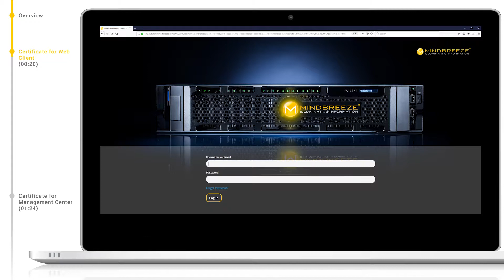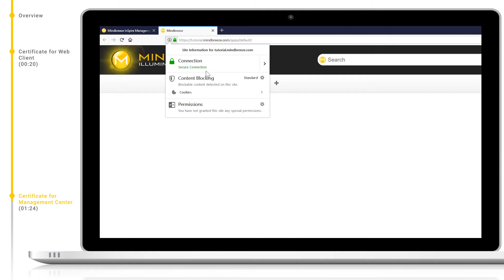Install SSL certificate | Mindbreeze Tutorial